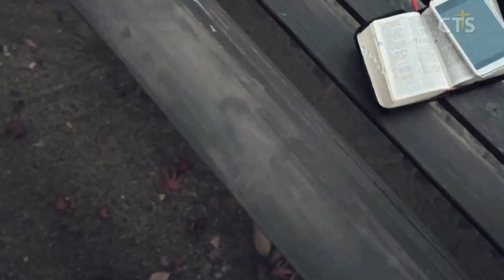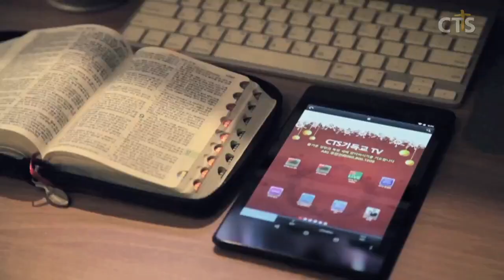김운성목사 설교_영락교회 | 주님의 임재를 경험하는 사람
주님의 임재를 경험하는 사람
(설교 00:38)

16. 열한 제자가 갈릴리에 가서 예수께서 지시하신 산에 이르러
17. 예수를 뵈옵고 경배하나 아직도 의심하는 사람들이 있더라
18. 예수께서 나아와 말씀하여 이르시되 하늘과 땅의 모든 권세를 내게 주셨으니
19. 그러므로 너희는 가서 모든 민족을 제자로 삼아 아버지와 아들과 성령의 이름으로 세례를 베풀고
20. 내가 너희에게 분부한 모든 것을 가르쳐 지키게 하라 볼지어다 내가 세상 끝날까지 너희와 항상 함께 있으리라 하시니라